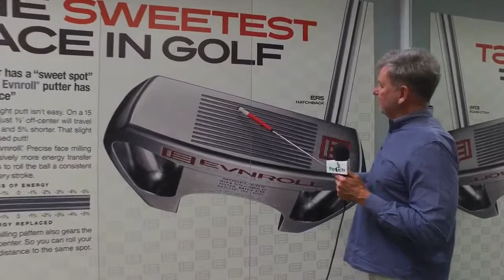Designer Guerin Rife with THP explaining the Evnroll Technology